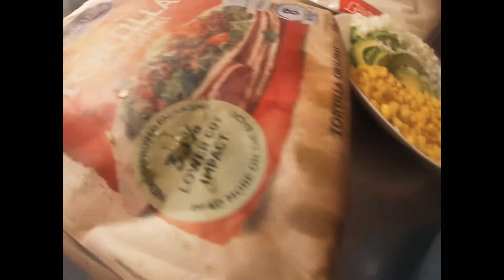Pizza iyo tacos